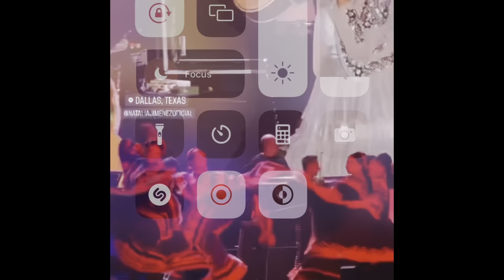2023 LETBF dances for Natalia Jimenez!